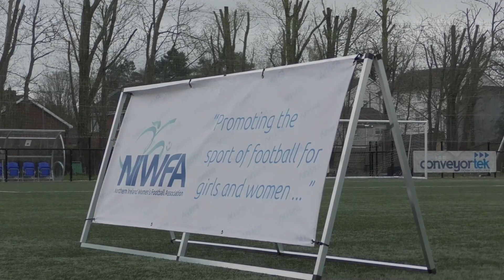Season 2023 NIWFA Official League Launch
With the new season now only days away it's time to look back at our official league launch which took place last Sunday afternoon at the Bluebell Stadium in Lisburn.

Over 40 clubs were represented on the day from right across the province on the day and as you can expect there was a real buzz of excitement as players looked forward to the new season.

With over 50 clubs of all standards competing this season across six divisions season 2023 seems set to be our most successful ever.

As ever 1880 Video Productions CIC will once again be providing match highlights and player interviews throughout the season so here's hoping for lots of goals and action along the way.